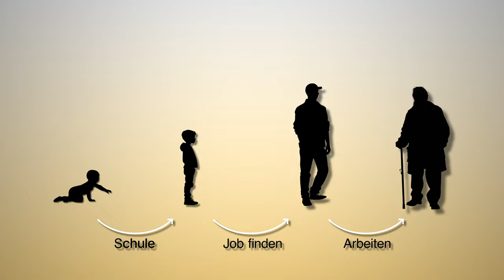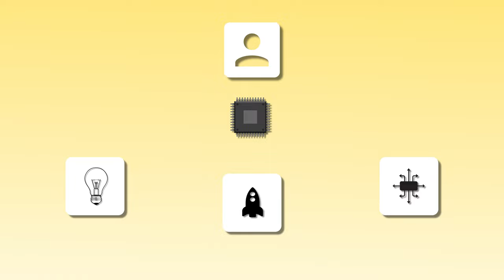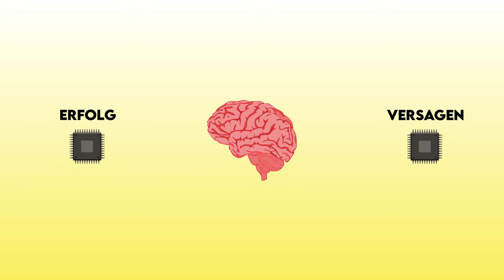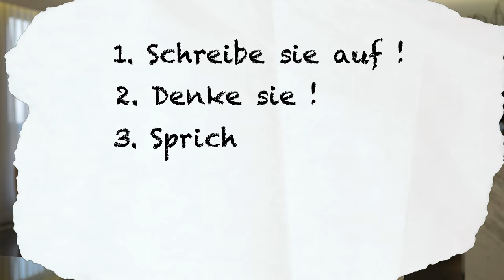SO habe ich mich selbst REICH manipuliert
Erfolg im Leben zu erlangen ist nur eine frage der richtigen Einstellung.
Wenn du vorher nicht das tun konntest, was du eigentlich möchtest, musst du dein Gehirn vom geistigen Fast Food reinwaschen um ein neues Mentales Fundament zu errichten.
Hier erkläre ich dir, wie ich es gemacht habe.

Hat schon vielen Menschen geholfen, vielleicht bist du der Nächste deswegen solltest du es dir mal anschauen

0:00 Intro
0:45 Die Gehirnwäsche der Gesellschaft
1:58 Aha-Momente nutzen
3:28 Vom Sklaven zum Schöpfer
5:05 Die bewusste Reprogrammierung
8:14 Steuere deinen Konsum
9:40 Die Gehirnwäsche zum Erfolg